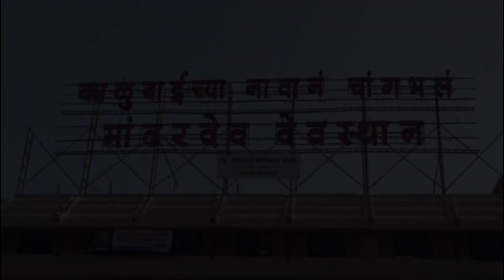{माझ्या लाडक्या गुरु बहिणीच्या काळूबाई च्या गेनमाळी चे काही आनंदाचे क्षण}♥️🌏🙏🏻